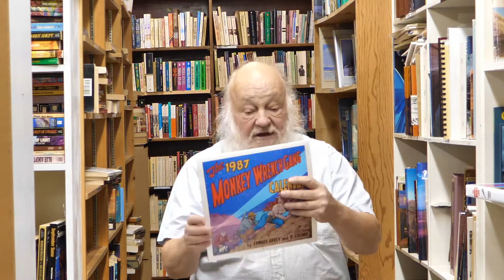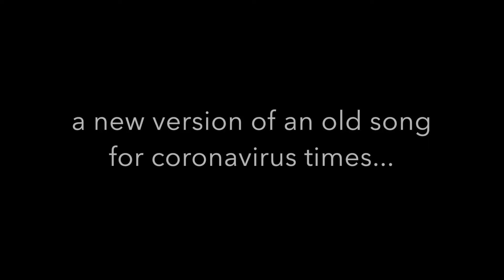Bookstock 2020 - Ken Sanders Rare Books - Guest Musician Kate MacLeod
This video was created for the May, 2020 Bookstock Festival. The streaming online Bookstock Festival was created to be in support of bookstores and musicians during the coronavirus crisis’ closure of retail stores. Bookstock included videos of bookstore owners’ representations of their stores, and musicians playing in those bookstores.